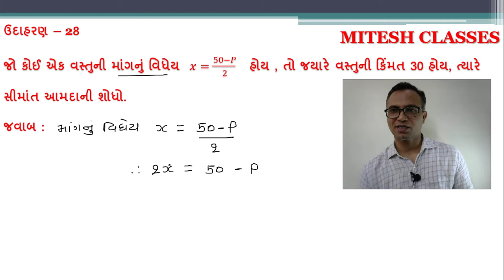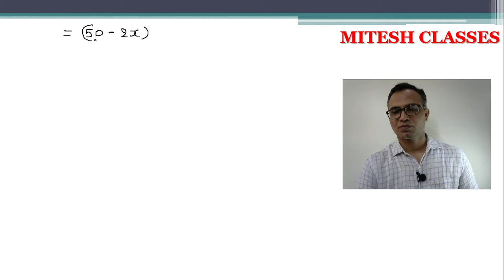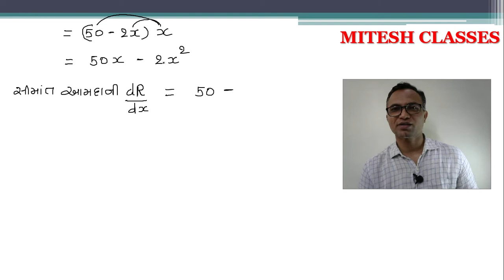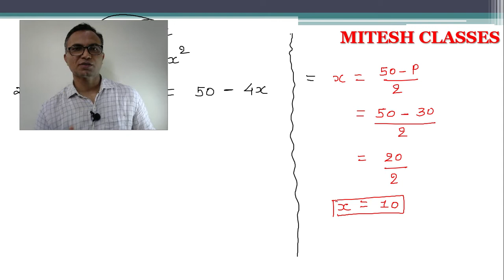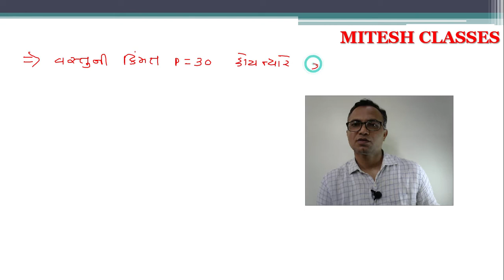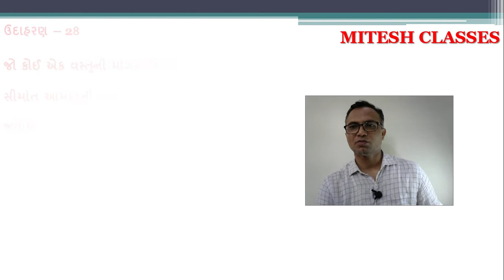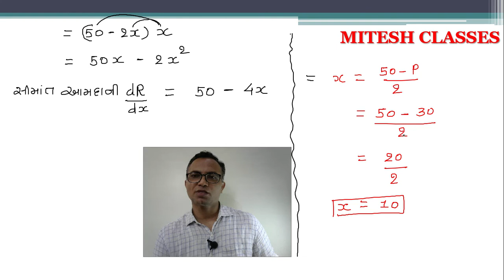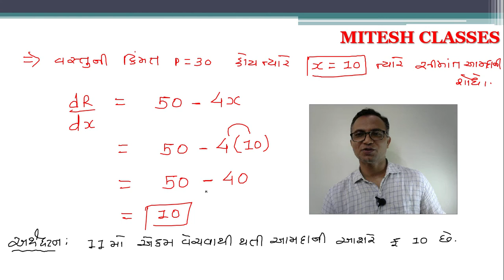12th,COMMERCE, SUBJECT-STAT, PART-2, CH-5, VIKLAN[DIFFERENTIATION],EXAMPLE-28